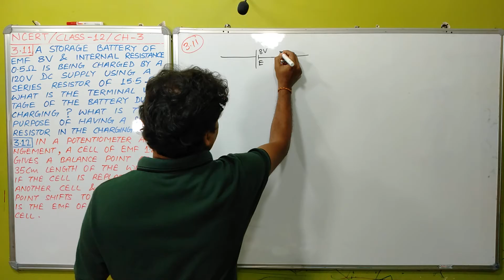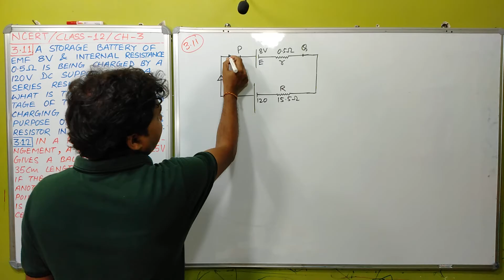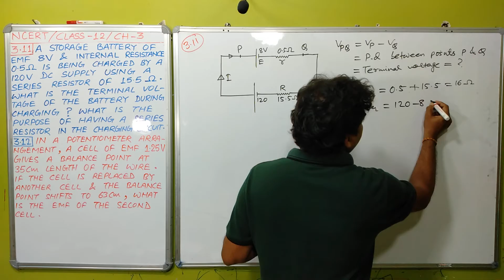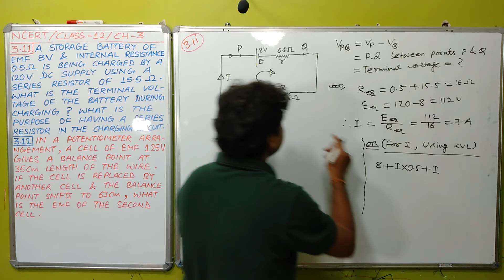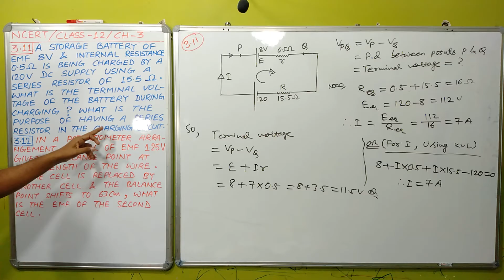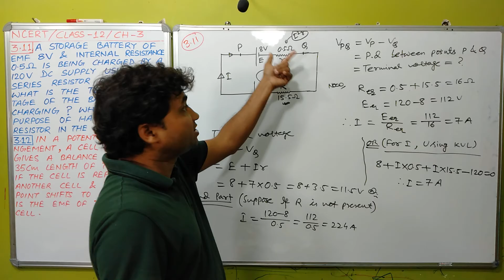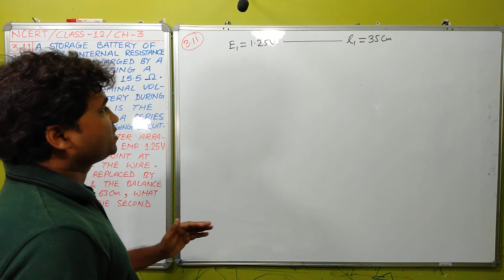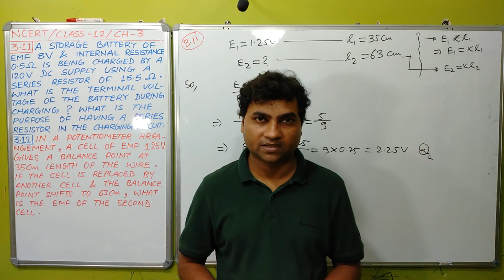NCERT SOLUTION PHYSICS CLASS 12 CHAPTER 3 I CURRENT ELECTRICITY I NCERT EXEMPLAR CLASS 12 PHYSICS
CURRENT ELECTRICITY NCERT QUESTION 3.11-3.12 SOLUTION I
NCERT CLASS 12 PHYSICS I
NCERT PHYSICS CLASS 12 CHAPTER 3 I
CURRENT ELECTRICITY CLASS 12 I
CURRENT ELECTRICITY CLASS 12 NCERT I
CURRENT ELECTRICITY CLASS 12 NCERT SOLUTION QUESTION 9 I
PHYSICS CLASS 12 CHAPTER 3 I
PHYSICS NCERT CLASS 12 I
PHYSICS NCERT SOLUTIONS CLASS 12 I
CLASS 12 PHYSICS CHAPTER 3 I
CLASS 12 CURRENT ELECTRICITY I